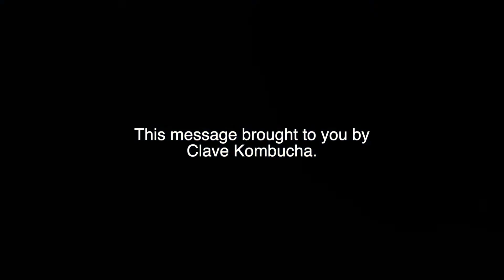Clave Kombucha Kommercial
Clave Kombucha is a Chicago-based small batch kombucha company that we are excited to partner with! We at Cafe Mustache believe supporting local businesses is what makes a community thrive and especially during these times we need to come together more than ever. Head over to @Clave.Kom on Instagram to show your support!

Also sign up to our Patreon to get exclusive content from our community and if you become a Patron as a Kahlo or an Einstein, you will receive a free bottle of Clave!

Commercial shot & edited by Ed Bornstein

Kombucha ambassadors:
Darien Williams
DeeAnn Larson
Deanna Newsom
Dannah Williams
Jake Hanawalt
Andrew Weigl
Juju Beans

Don't be like Mitch McConnell

Shop Local, Stay Safe, & Keep Fighting